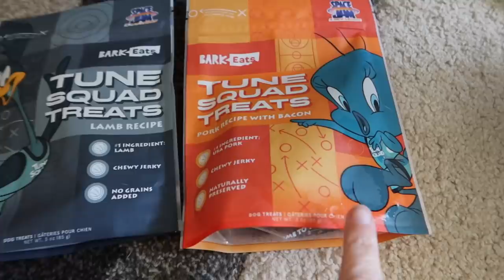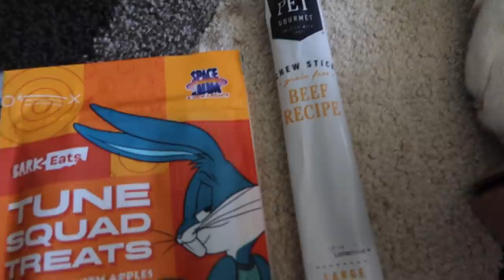Husky Happy Her Dog Friend Came to Play in the Sun!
Today's video is sponosred by BarkBox!
BarkBox FREE EXTRA Toy Offer
It's game night!  But before game night, we get to open a BarkBox!  My husky is happy her doggy friend Llana is coming to play in the pool!  It was a nice, warm sunny day for a puppy swim!